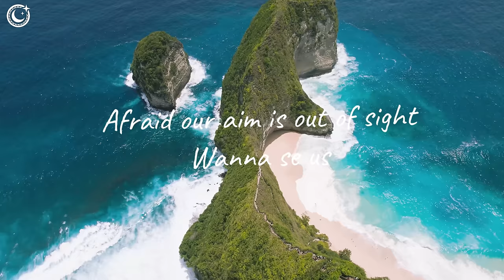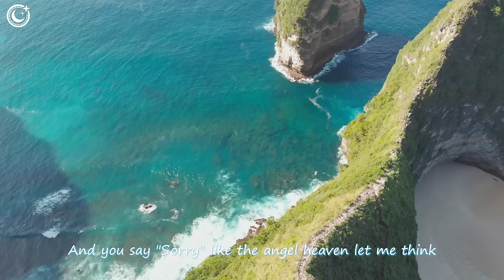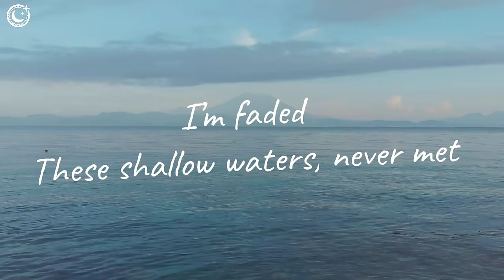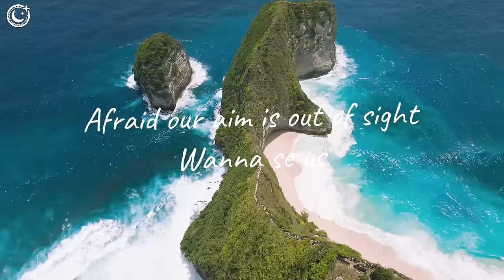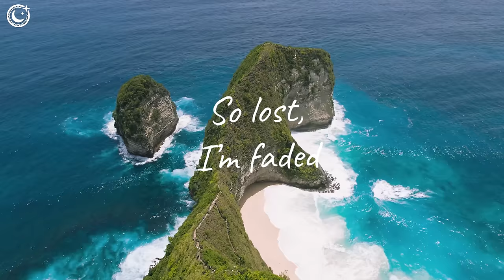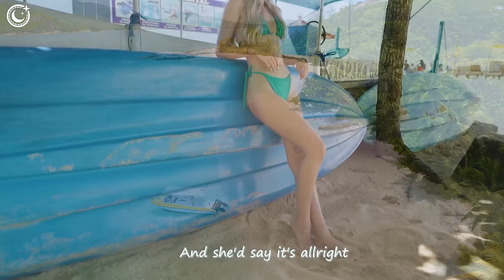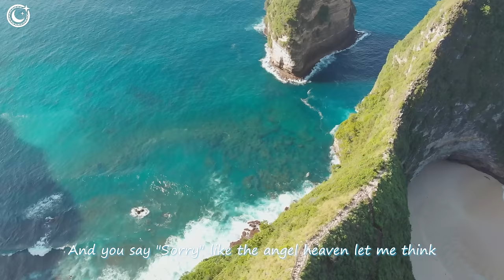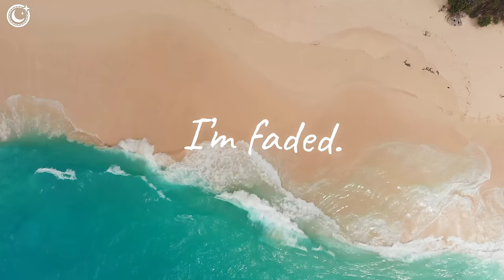Summer Music Mix 2023 💥Best Of Tropical Deep House Mix💥Alan Walker, Coldplay, Avicii Style #17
00:00 Chaos, Della - Supergirl
03:17 HALUNA - Apologize
06:05 Bravo, Le Bober - Faded
08:50 Goja x Magic Phase - Calm Down (wav)
11:52 Bravo, PHURS - Can't Get You Out Of My Head
14:38 LexMorris, Veronica Bravo - Flowers
16:54 Alex Man, Dj Diac, HALUNA - I’m Blue
20:05 Lieberth, Le Bober - Say It Right
23:02 Veronica Pichardo - Right Now
26:32 HALUNA - Summertime Sadness
29:13 PACANI, HALUNA - Outside
31:45 HALUNA - Changes
34:06 Chela, Jessica Chertock - Lonely Together
36:46 Chela, Mike L & Britt - Closer
39:25 D.E.P. - Big Big World
42:02 Plum, Tart - What Do You Mean
44:57 HALUNA - Payphone
47:40 Jessica Chertock - All Around The World
50:24 and June - Stay
53:17 HALUNA - Hymn For The Weekend
55:52 Chaos, Della - Supergirl
59:09 HALUNA - Apologize
1:01:58 Bravo, Le Bober - Faded
1:04:42 Goja x Magic Phase - Calm Down (wav)
1:07:44 Bravo, PHURS - Can't Get You Out Of My Head
1:10:31 LexMorris, Veronica Bravo - Flowers
1:12:47 Alex Man, Dj Diac, HALUNA - I’m Blue
1:15:58 Lieberth, Le Bober - Say It Right
1:18:55 Veronica Pichardo - Right Now
1:22:25 HALUNA - Summertime Sadness
1:25:06 PACANI, HALUNA - Outside
1:27:37 HALUNA - Changes
1:29:58 Chela, Jessica Chertock - Lonely Together
1:32:39 Chela, Mike L & Britt - Closer
1:35:18 D.E.P. - Big Big World
1:37:55 Plum, Tart - What Do You Mean
1:40:50 HALUNA - Payphone
1:43:32 Jessica Chertock - All Around The World
1:46:17 and June - Stay
1:49:10 HALUNA - Hymn For The Weekend
1:51:45 Chaos, Della - Supergirl
1:55:02 HALUNA - Apologize
1:57:51 Bravo, Le Bober - Faded
2:00:35 Goja x Magic Phase - Calm Down (wav)
2:03:37 Bravo, PHURS - Can't Get You Out Of My Head
2:06:24 LexMorris, Veronica Bravo - Flowers
2:08:39 Alex Man, Dj Diac, HALUNA - I’m Blue
2:11:51 Lieberth, Le Bober - Say It Right
2:14:47 Veronica Pichardo - Right Now
2:18:17 HALUNA - Summertime Sadness
2:20:59 PACANI, HALUNA - Outside
2:23:30 HALUNA - Changes
2:25:51 Chela, Jessica Chertock - Lonely Together
2:28:32 Chela, Mike L & Britt - Closer
2:31:11 D.E.P. - Big Big World
2:33:48 Plum, Tart - What Do You Mean
2:36:43 HALUNA - Payphone
2:39:25 Jessica Chertock - All Around The World
2:42:09 and June - Stay
2:45:03 HALUNA - Hymn For The Weekend
2:47:38 Chaos, Della - Supergirl
2:50:55 HALUNA - Apologize
2:53:43 Bravo, Le Bober - Faded
2:56:28 Goja x Magic Phase - Calm Down (wav)
2:59:30 Bravo, PHURS - Can't Get You Out Of My Head
3:02:17 LexMorris, Veronica Bravo - Flowers
3:04:32 Alex Man, Dj Diac, HALUNA - I’m Blue
3:07:43 Lieberth, Le Bober - Say It Right
3:10:40 Veronica Pichardo - Right Now
3:14:10 HALUNA - Summertime Sadness
3:16:52 PACANI, HALUNA - Outside
3:19:23 HALUNA - Changes
3:21:44 Chela, Jessica Chertock - Lonely Together
3:24:24 Chela, Mike L & Britt - Closer
3:27:04 D.E.P. - Big Big World
3:29:40 Plum, Tart - What Do You Mean
3:32:35 HALUNA - Payphone
3:35:18 Jessica Chertock - All Around The World
3:38:02 and June - Stay
3:40:56 HALUNA - Hymn For The Weekend